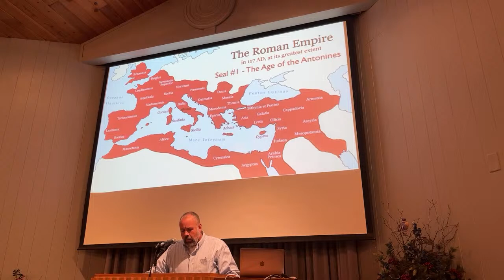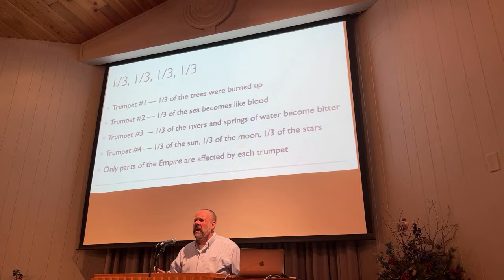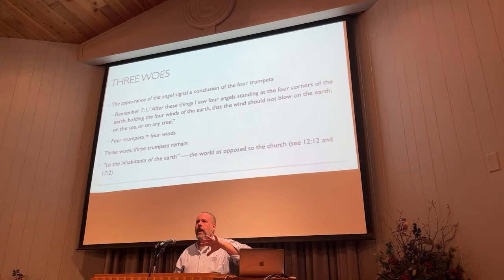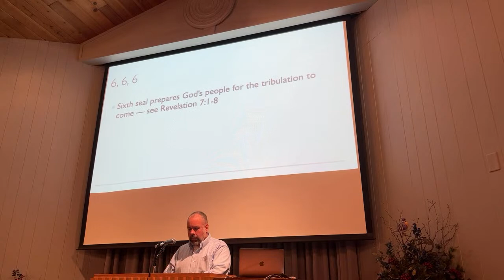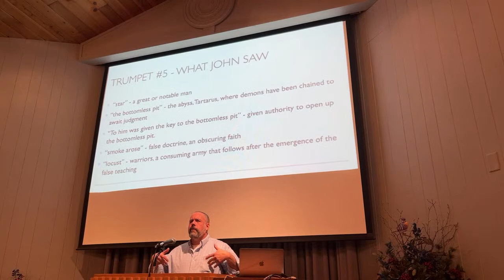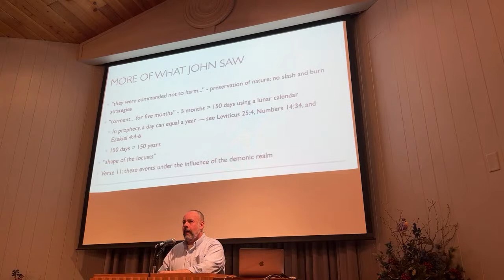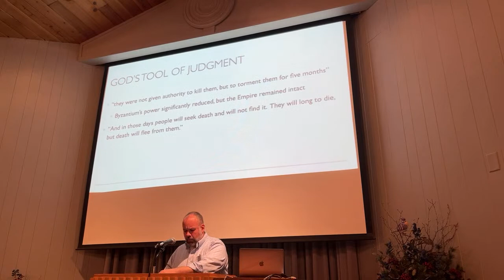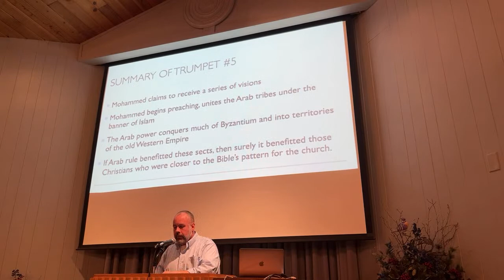Revelation Study 02/08/2023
Weekly Revelation Study with Wade Stanley